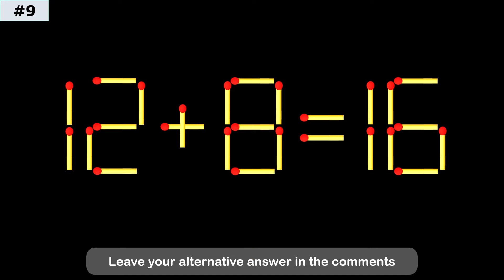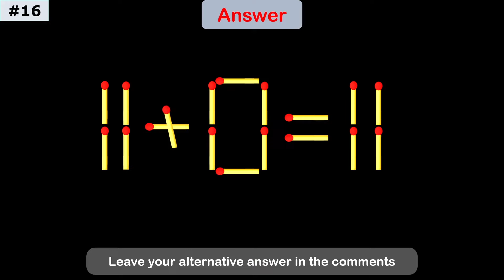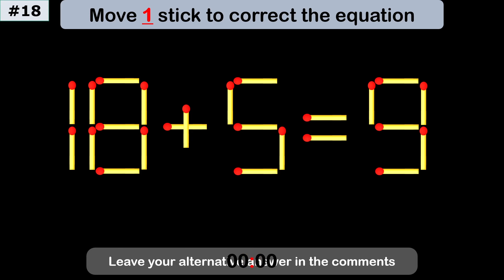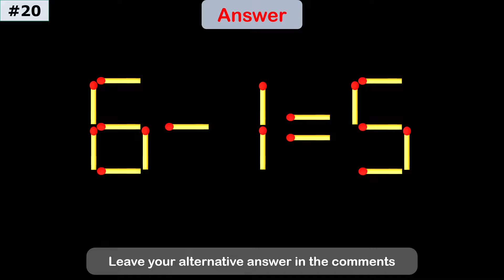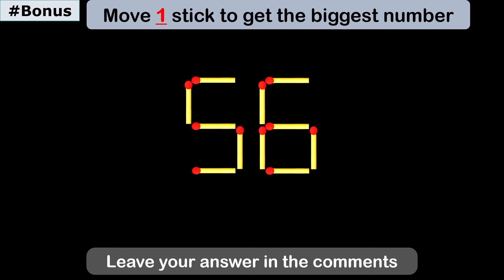Fix the Equation | Boost Brainpower 🧠 with Matchstick Puzzle